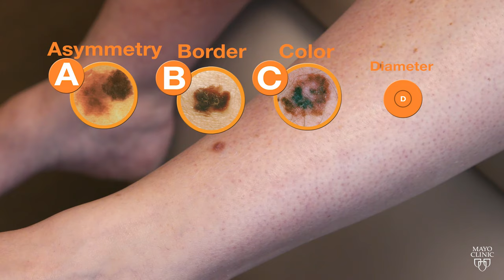Mayo Clinic Minute: Raise your skin cancer IQ